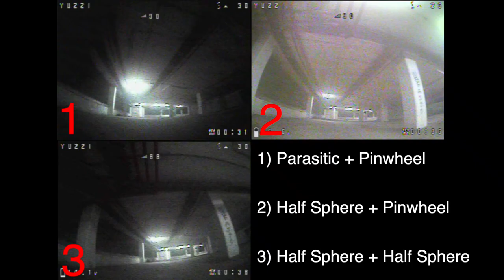BEST ANTENNA FPV??? Half Sphere Helix - FPV Review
My equipment:

- Quad -

Frame:              Bullet by Yuzzi
Motor:               BrotherHobby Returner R5 Deadpool 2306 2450kv
Prop:                 Cyclone 5051
Esc:                   Wraith 32bit 35A
FC:                    Omnibus F4 V1
RX:                    FrSky R-XSR
PDB:                  Matek PDB
VTX:                  VTX5848 Lite 600mW
Antenna:           Whip Antenna RP-SMA
Cam:                 Foxeer Monster with 1.8 Lens
HD:                    GoPro Session 5

- More -

Radio:                FrSky X9D Plus Taranis Special Edition Carbon Look
Antenna:           FrSky RP-SMA 2.4Ghz 6db
Goggle:             Aomway Commander V2 FPV Goggle
Antenna:           Parasitic Disk Helix by fpvlr.com 10db